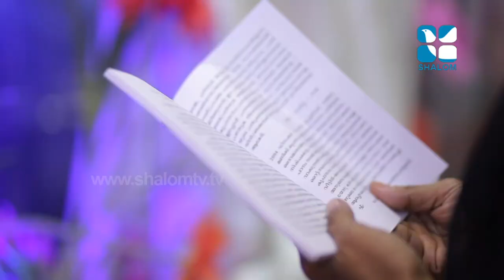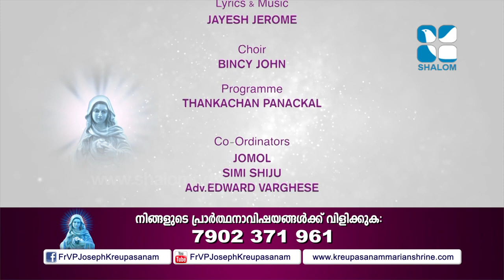സാന്ത്വനഭിഷേകം Santhwanabhishekam E:45